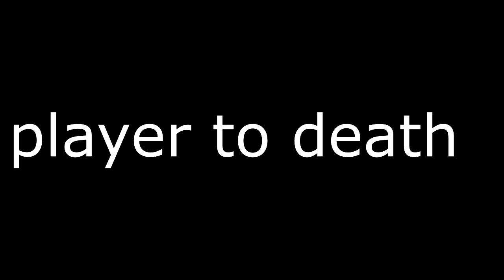eRa RC (scrapped)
Okay so (obviously)this is an older edit since the era rc for editors ended october 3rd. I was going to finish it but I got lazy and I didn't, and I meant to upload this weeks ago but was lazy with that as well xD Anyways ye